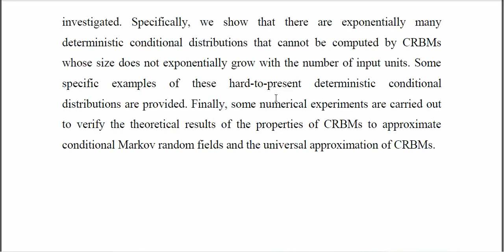Refinements of Approximation Results of Conditional Restricted Boltzmann Machines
IEEE PROJECTS 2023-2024 TITLE LIST
From Our Title List the Cost will be,
Python=4500/-
Mininet=5000/-
Dot Net Project =2500/-
Java Project=2500/-

Support Including Packages
* Complete Source Code
* Complete Documentation
* Complete Presentation Slides
* Flow Diagram
* Database File
* Screenshots
* Execution Procedure
* Video Tutorials
* Supporting Softwares

Support Specialization
* 24/7 Support
* Ticketing System
* Voice Conference
* Video On Demand
* Remote Connectivity
* Document Customization